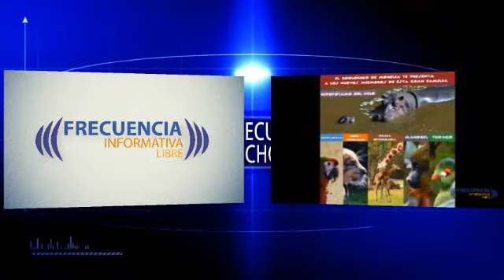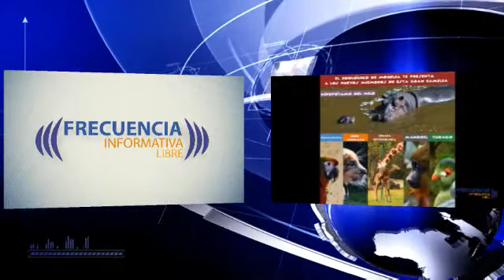NACE HIPOPOTAMITO EN ZOOLOGICO DE MORELIA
NACE HIPOPOTAMITO EN ZOOLOGICO DE MORELIA - Captured Live on Ustream